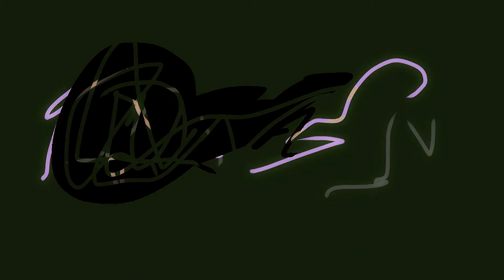ptftftf 0506 181224 i10